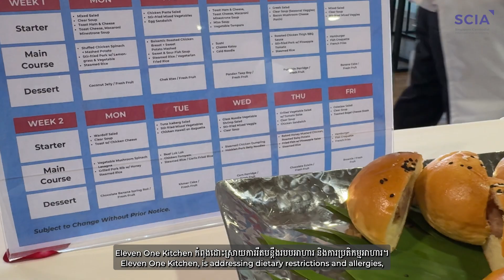SCIA Lunch Programme Academic Year 2024/2025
Dear SCIA Parents,

This is a friendly reminder to sign up for our exciting New Lunch Programme for AY 2024/25!

The programme aims to provide nutritious and tasty meals for our students, ensuring they have the energy and focus needed for their school day.

If you have any questions or need assistance, please contact Student Affairs.